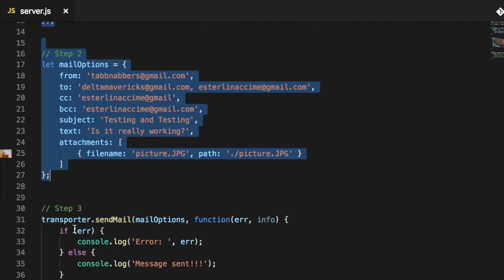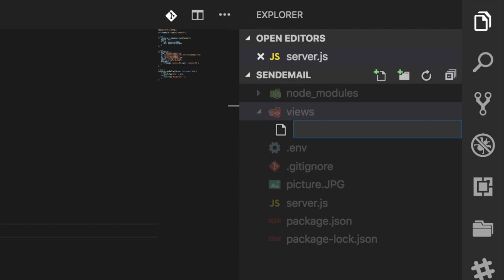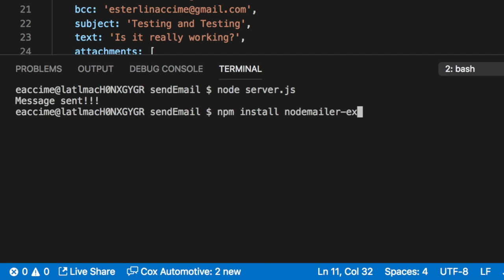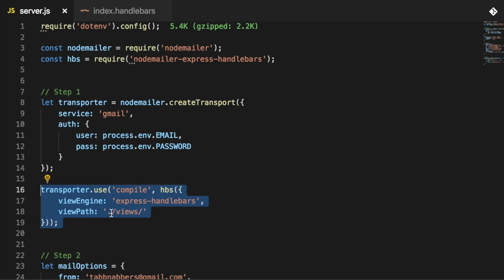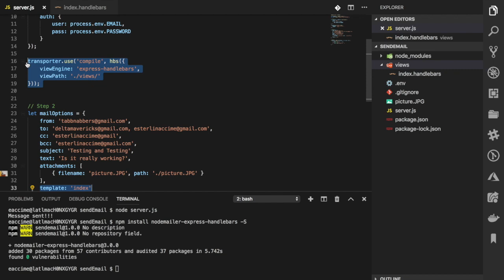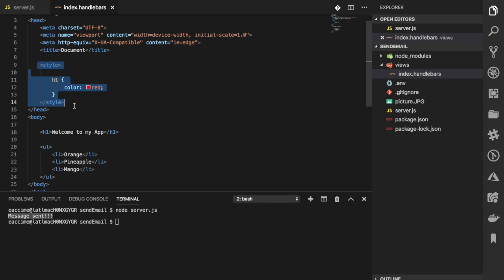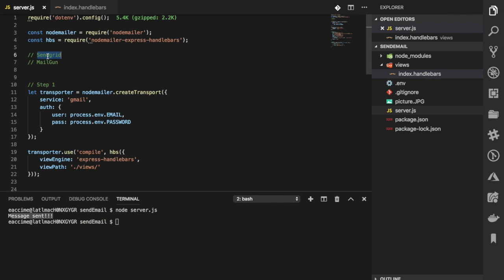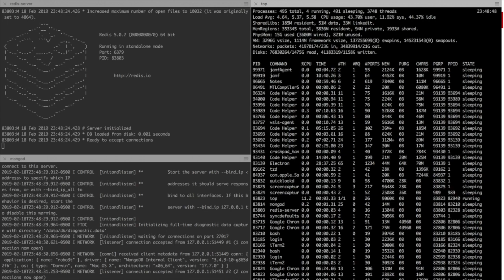Send email templates with Nodemailer - Nodejs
Prerequisite:
- Nodejs (Installed)

In this video, I am going to walk you through how to send an email template using mailgun + nodemailer in Nodejs

Cat app with React Hooks. In this video, I am going to build a cat app with React hooks. We'll utilize React useState, and useEffect throughout the video, and clearly explained the use of them.